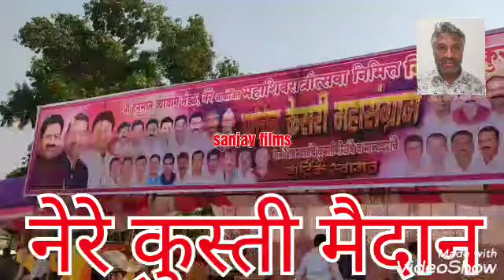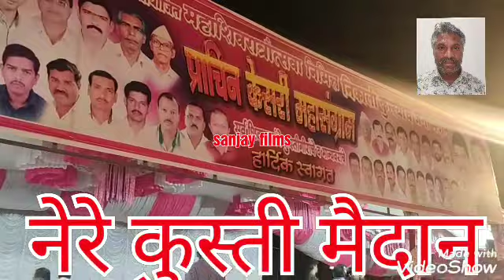प्राचीन चषक कुस्ती आखाडा नेरे पनवेल